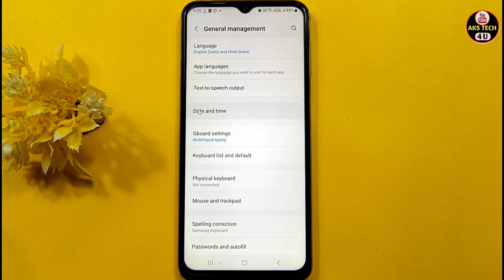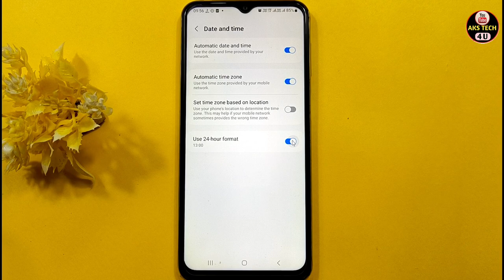Samsung Galaxy A05s Time And Date Setting | How To Set Time And Date In Samsung Galaxy A05s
Akstech4u, How to set date and time in Samsung Galaxy A05s ,date and time Samsung Galaxy A05s ,Samsung Galaxy A05s me date and time kaise kare,
how to set date and time in Samsung Galaxy A05s ,date and time setting in Samsung Galaxy A05s ,
Samsung Galaxy A05s date and time,Samsung Galaxy A05s Date setting,Samsung Galaxy A05s time setting,Samsung Galaxy A05s time Setting,
Samsung Galaxy A05s Tips and tricks,Samsung Galaxy A05s smart features , Samsung Galaxy A05s Time & Date Setting,